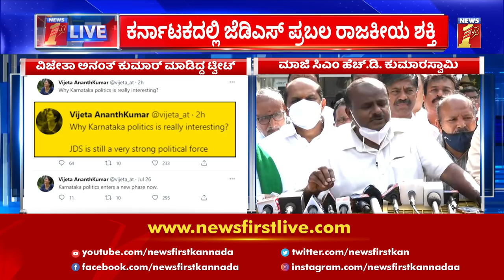HD Kumaraswamy Reacts On Ananth Kumar Daughter Vijetha's Tweet | NewsFirst Kannada